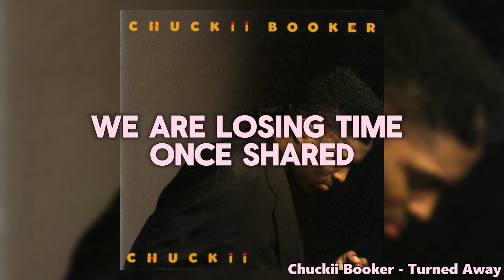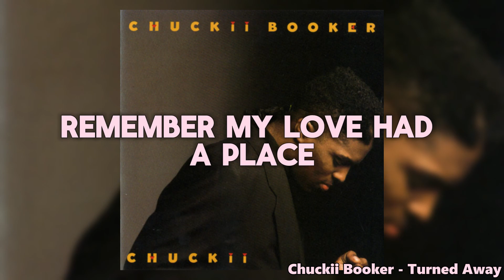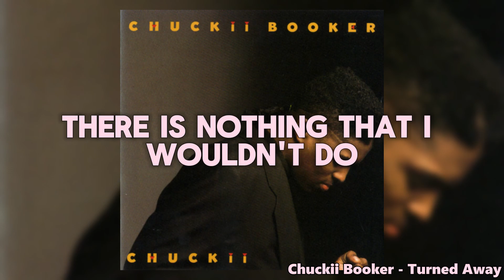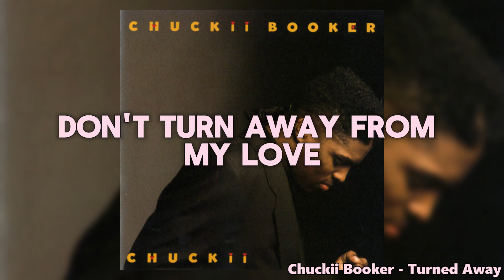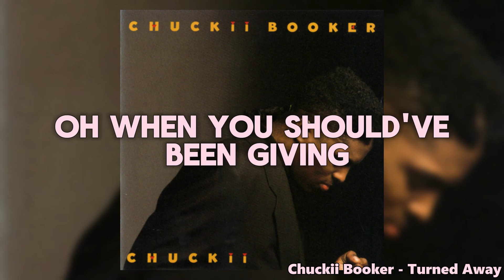Chukii Booker - Turned Away